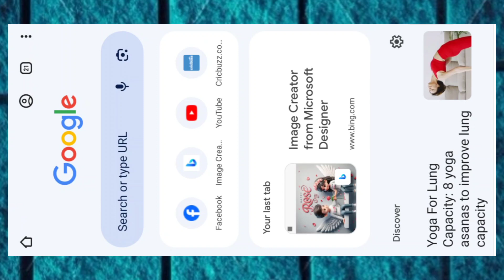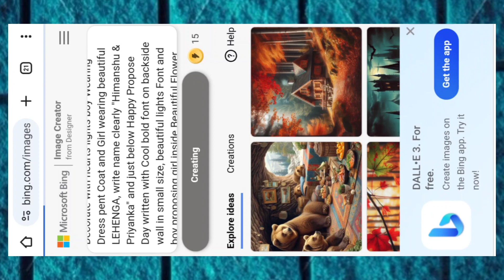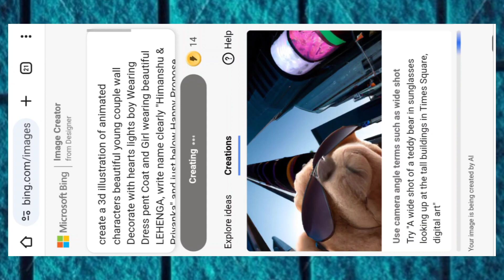How to Create Happy Propose Day 3D Ai Couple Name Image editing || Bing image creator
Couple Propose day prompt  Modify just Names👇👇👇
create a 3d illustration of animated characters beautiful young couple wall Decorate with hearts lights boy Wearing Dress pent Coat and Girl wearing beautiful LEHNGA, write name clearly "Himanshu & Priyanka" and just below Happy Propose Day written with Cool bold font on backside wall in small size, beautiful lights Font and boy proposing girl inside Beautiful Flower, and Hearts Balloon, Realistic 8K Picture.

Keywords👇👇

Happy propose day 3d ai image editing tutorial
propose day special 3D image editing
how to create a Propose day 3d image
propose Day 3D image kaise banaye
Valentines Day 3d image generator
bing se 3d image kaise banaye
best couple 3d image generator
girl and boy 3d image creator tutorial
best couple name photo editing tutorial
couple Name 3d image editing tutorial
bing ai sign up
bing ai sign in
Bing Microsoft unlimited coins
Bing ai coins
Bing ai image creator kaise use karen
Bing image generator kaise use karen
How to create 3d ai wings name image
How to use Bing image generator 2024
3d illustration Bing image generator
illustrate a 3d image Bing Microsoft
3d image generator free ai tool
How to create new Bing account
How to sign up in Bing image creator
Instagram trending 3d image editing tutorial
3d viral photo editing tutorial
3d cartoon character generator free ai tool